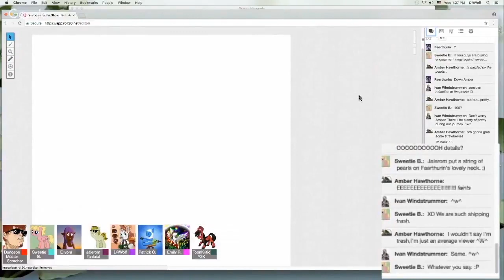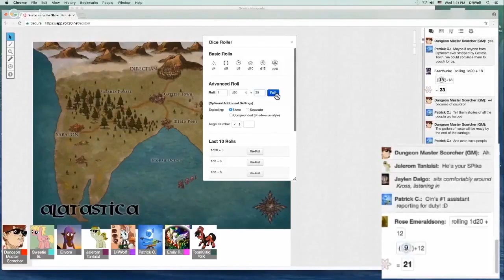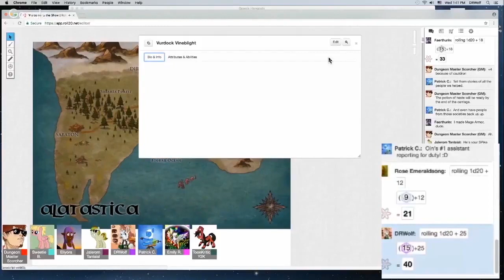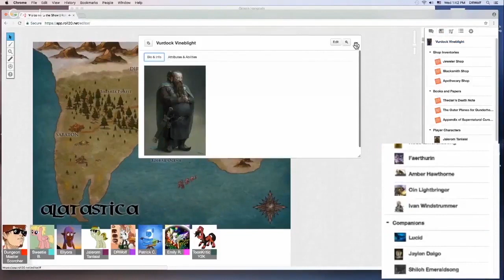Brony D&D Emotional Moments (Part 11)